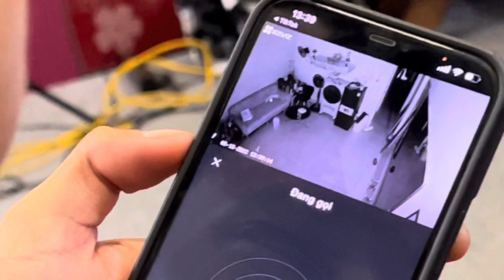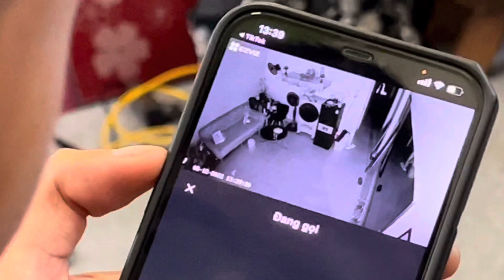Chuyện Gì Sẽ Xảy Ra Khi Đã Đi Làm Muộn Mà Máy Chấm Công Có Vấn Đề? | Tuyết Ruồi Gãy TV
Đăng kí kênh Tuyết Ruồi để cùng đón xem những khoảnh khắc vui vẻ, hài hước và hiểu những vất vả khi đi quay phim của chúng mình như thế nào nha !